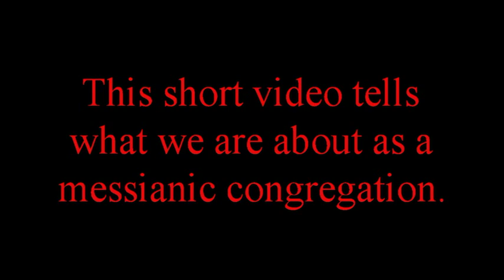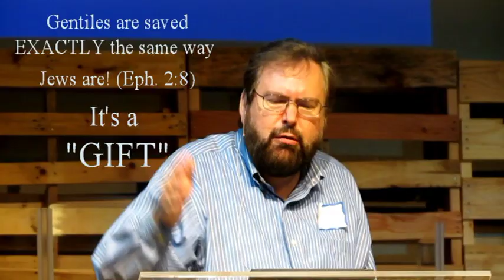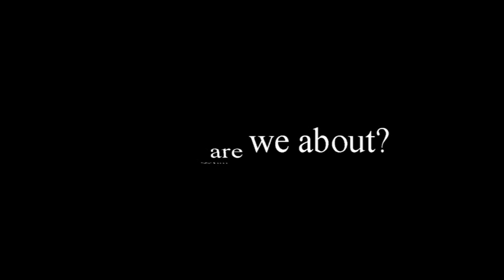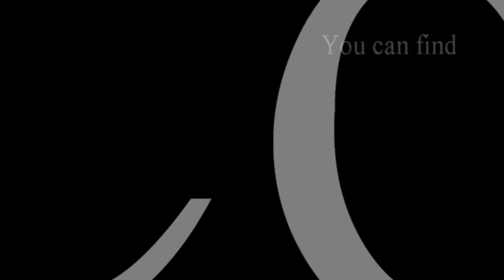Beth Sar Shalom Plano, Texas